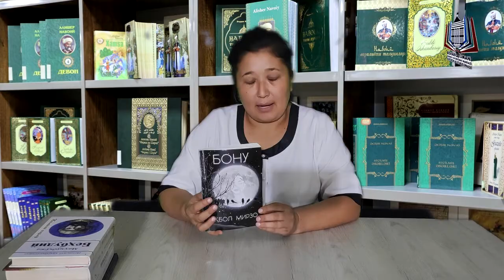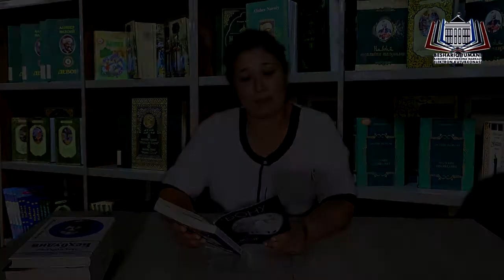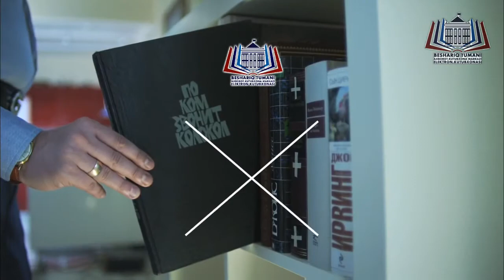Iqbol Mirzo. Bonu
Iqbol Mirzo
"BONU" romani
O`qidi: Beshariq tumani AKM AFXKB mutaxassisi M. Parpiyeva.

Бешариқ тумани ахборот-кутубхона маркази. АКМ.
Beshariq tumani axborot-kutubxona markazi